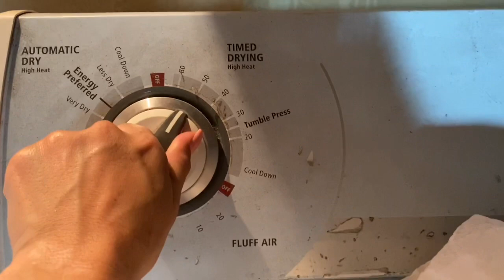Como lavar tus trajes/atuendos de danza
Mi primer vídeo completamente en español para mis amigos y familia en mexico que me han pedido mas vídeos en español o bilingüe :))

Todo el mundo , todavía estamos buscando justicia !! Por favor chequen el Instagram de mi amiga @conchotascreations para mas información de lo que está pasando en muestra comunidad y ser parte del movimiento,